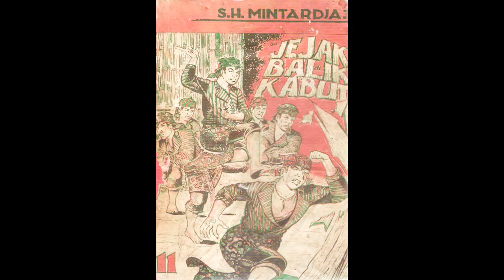Seri Cerita Silat Jejak Di Balik Kabut Jilid 11